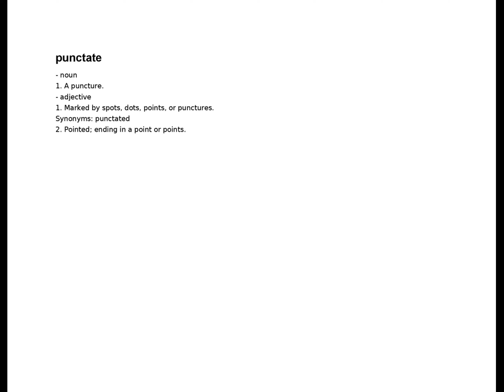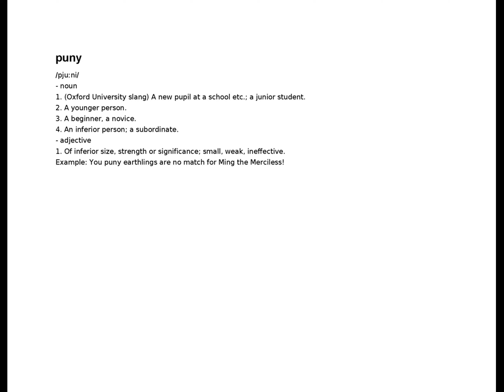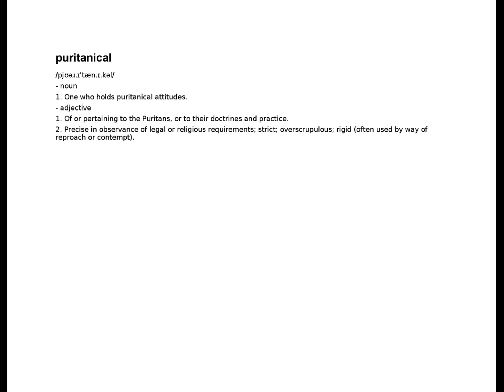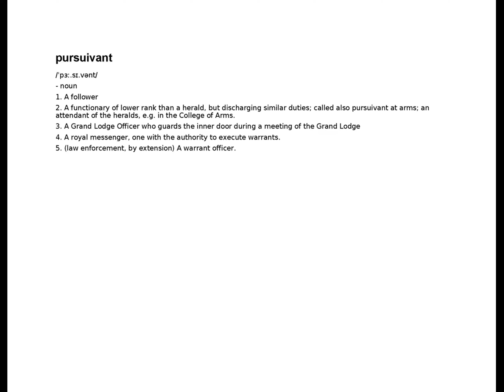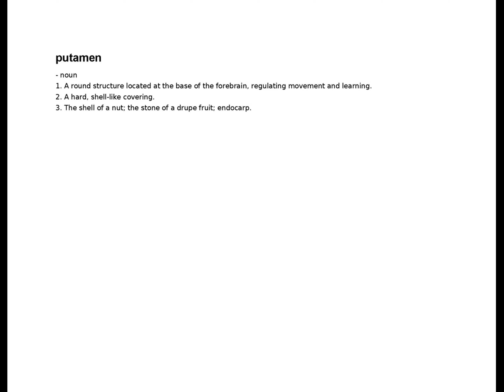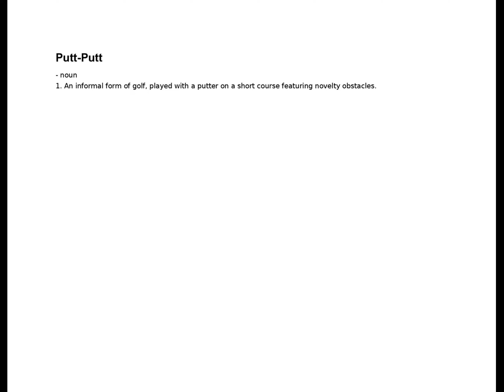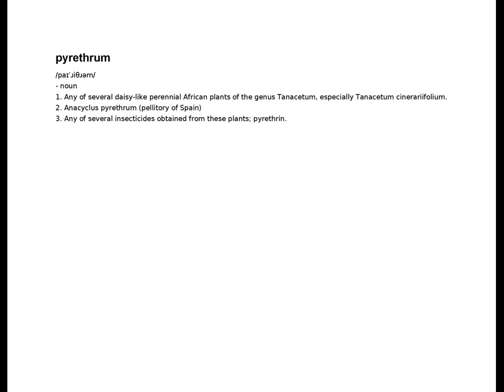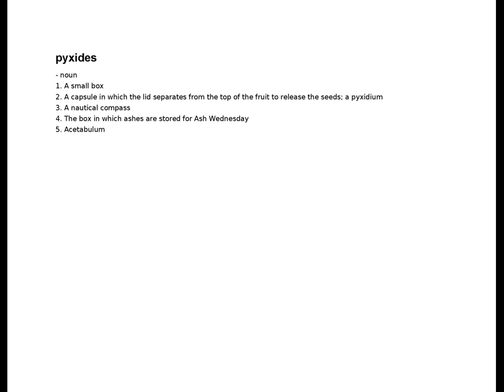punchiest - pyxis | P | English Dictionary